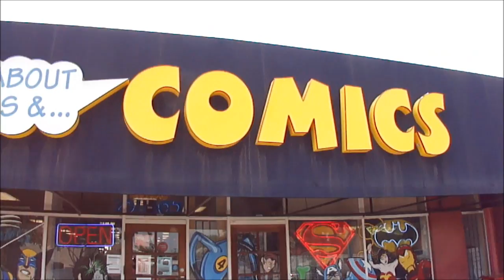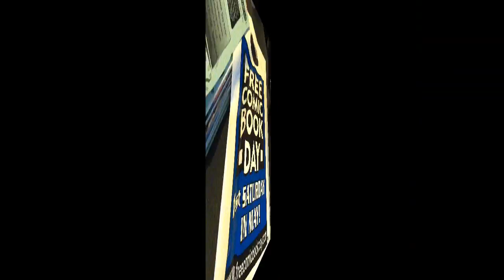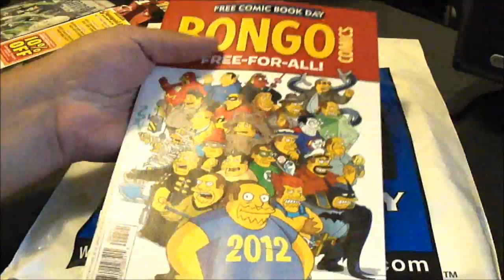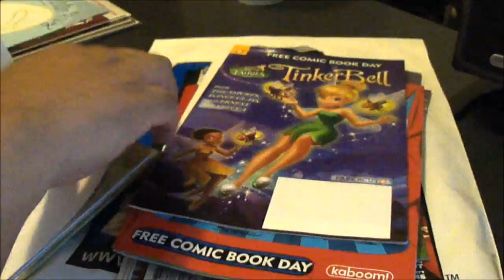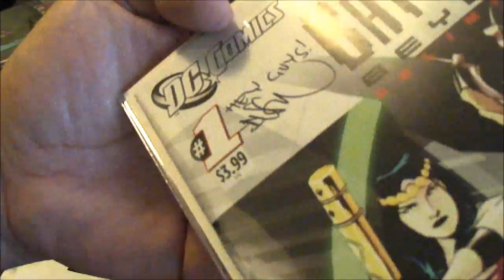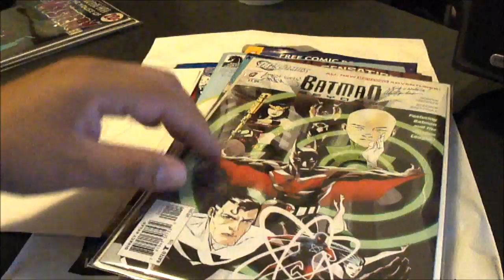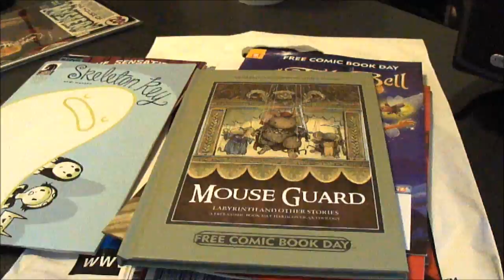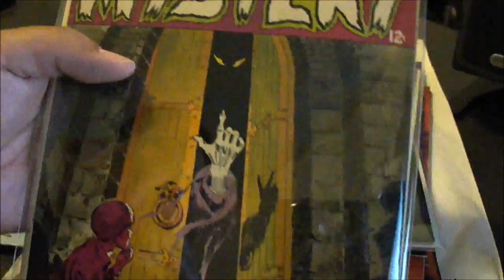Free Comic Book Day - May 2012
My 1st free comic book day. Video of the event + comic book haul.